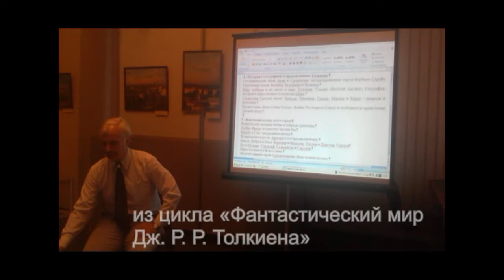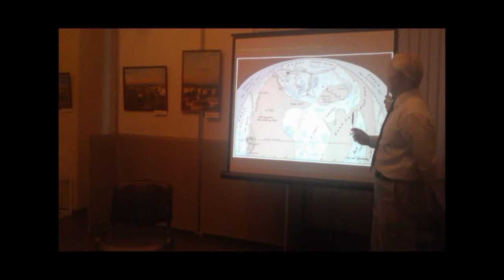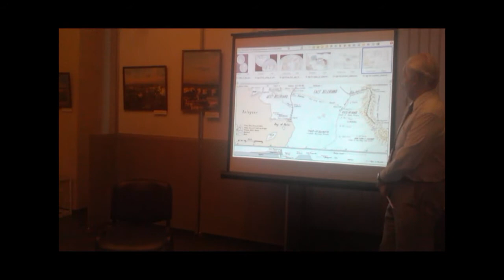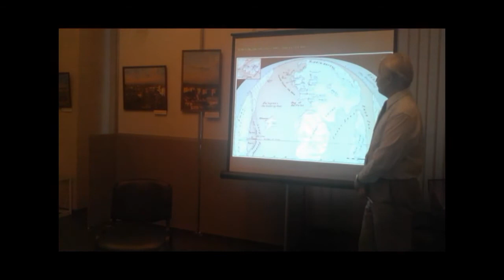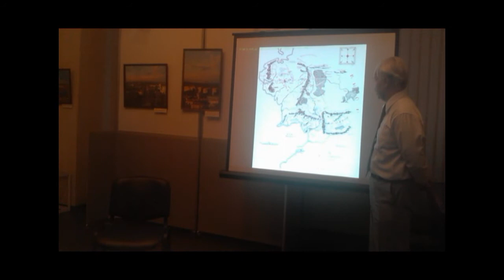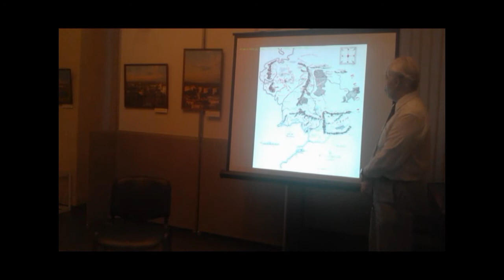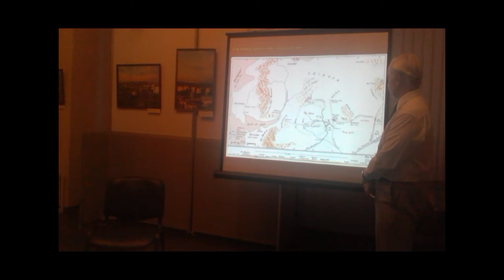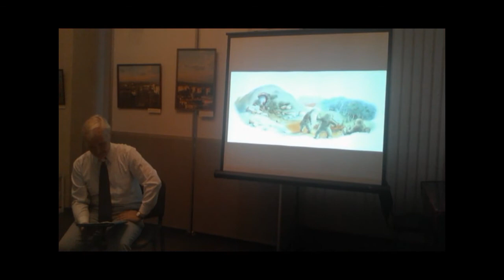«История с географией»: хронология Арды и произведения Толкиена»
Лекция историка Д. Бадаева из цикла «Фантастический мир Дж. Р. Р. Толкиена»